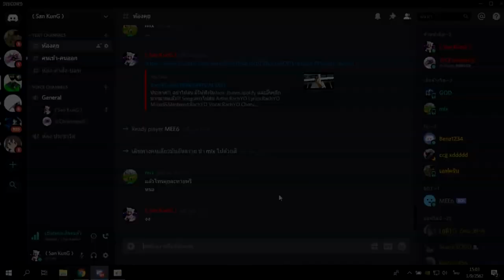🔹ROBLOX👒Blox Piece รีวิวผลฟีศาจ สั่นสะเทือนทั้งโลก!! เเรงมาก!! เวอร์มาก!! รีบดูก่อน...